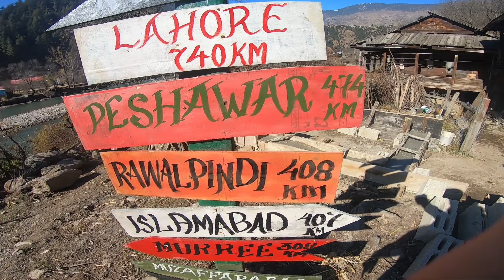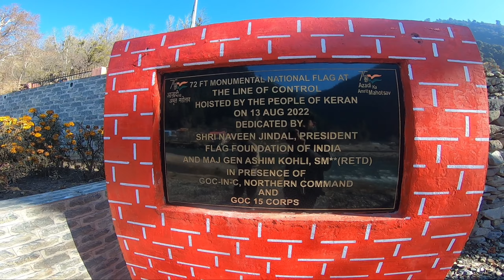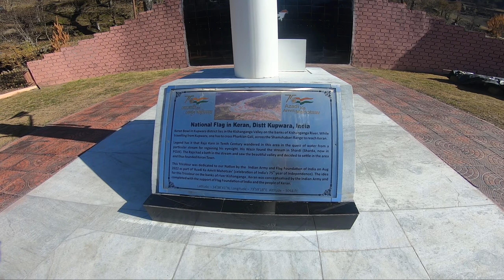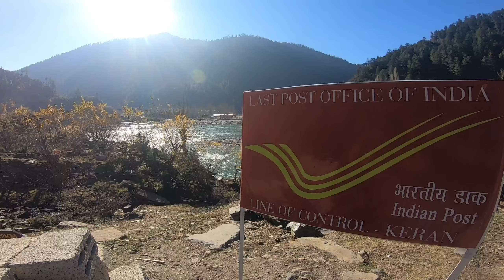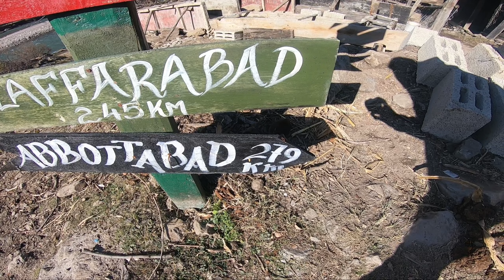Finally Reached in Pakistan || Neelam Valley Pakistan || India Pakistan River Border Keran Kashmir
For Home Stay in Keran
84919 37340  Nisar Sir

cover topics
India pakistan border
how to reach india pakistan border
people life near border area
keran india pakistan border
Border area in kashmir
India pakistan river border keran
how to go keran pakistan
pok kashmir
River between india pakistan
kishan ganga river
kishan ganga river india pakistan loc
neelam valley
Neelam valley Pakistan